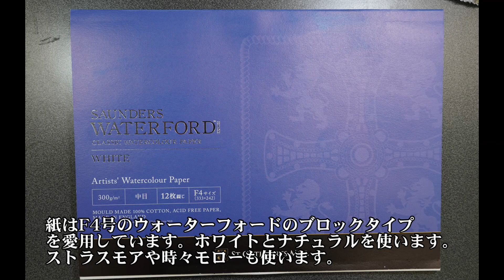水彩画 バラを描く Draw a rose Watercolor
バラを透明水彩で描きました。今回はご要望がありましたので、混色の様子がわかるように、パレットも映しています。また、最初に絵具や道具紹介もしていますので合わせてご覧ください。